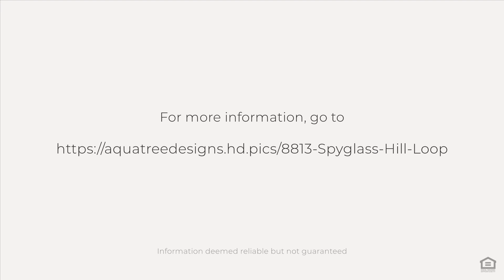8813 Spyglass Hill Loop, Chesterfield, VA